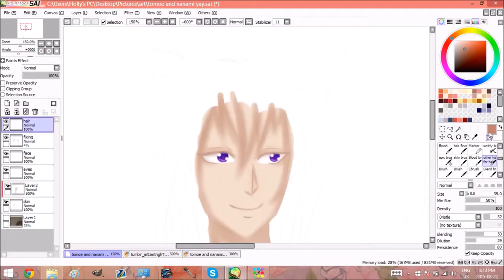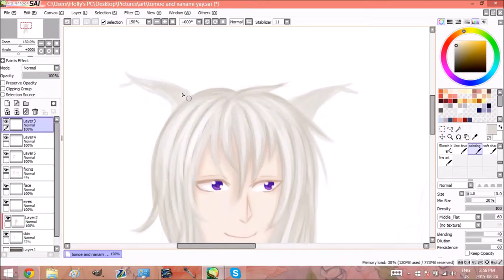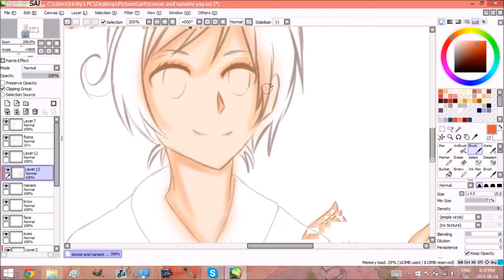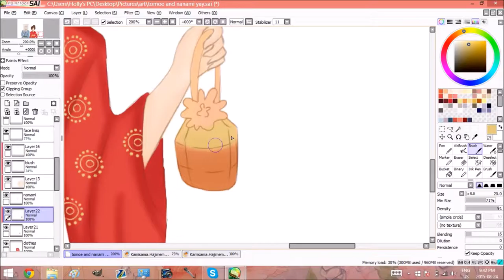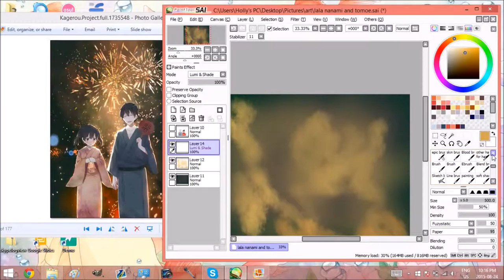Tome and Nanami: In the dark speed paint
Alright, so I recently finished the second season of Kamisama Kiss and this happened...

I just adore this pairing and I couldn't help it, I had to draw them again. Though this time, I did Tomoe's long hair version~
I also find it funny that for the past 3 pictures I've drawn of Tomoe and Nanami, they have all been in Kimonos. Well at least in this picture there is a slight change~

Anyways if I do go to my local convention, I'll probably make this a print :)

Also dem lips, I keep on trying and trying and ended up frustrated, so no lips~